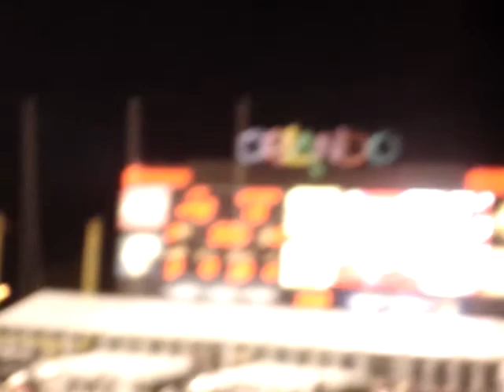Badger Bowl Game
Video from the Wisconsin Badgers vs. Florida State Bowl game in December, 2008.  This was during the 5th Quarter after the game.